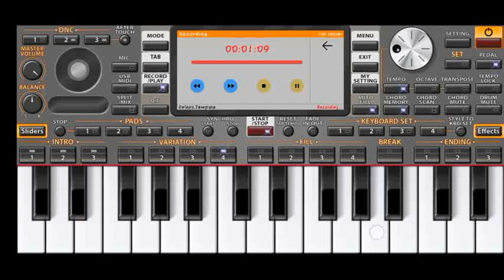Fidget Spinner Piano Tutorial Video - Anjaam Pathira | Kunchako Boban | Sushin Shyam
Fidget Spinner Bgm Piano Tutorial Video- Anjaam Pathira| Kunchako Boban| Sushin Shyam| Ashiq Usman Productions.

G D D C# A A A# F#

 Piano: Gautham Krishna